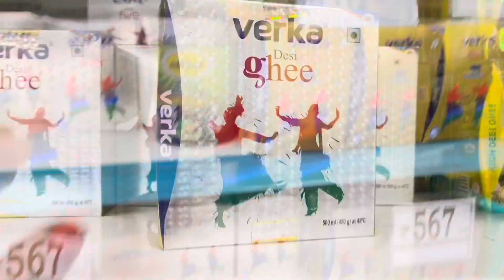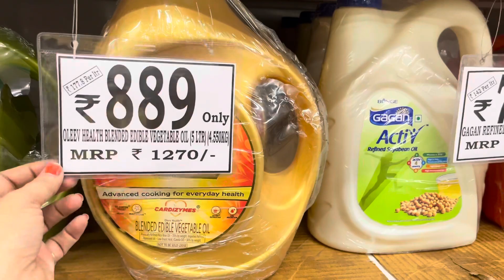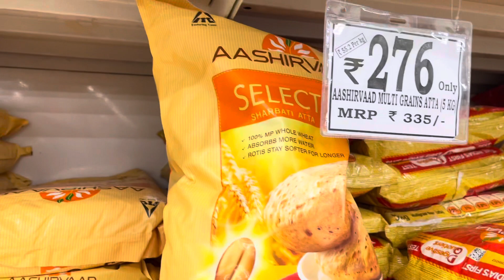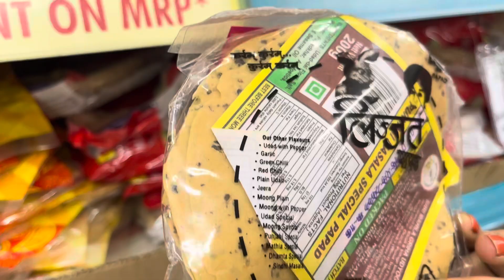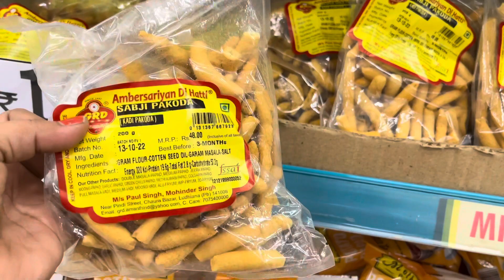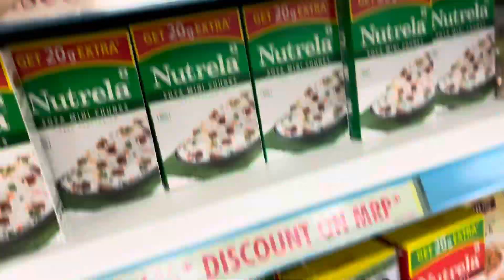DMART sale on grocery items // online available